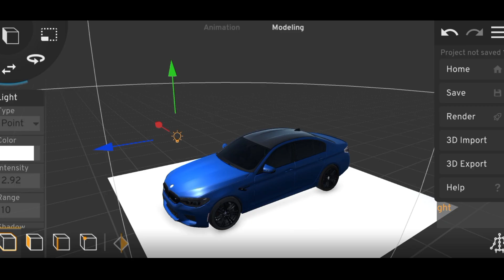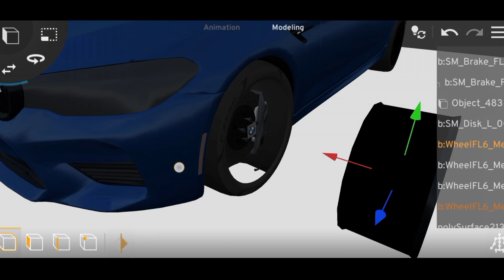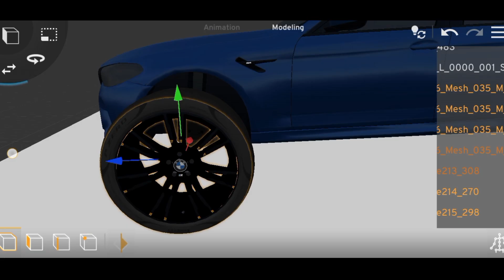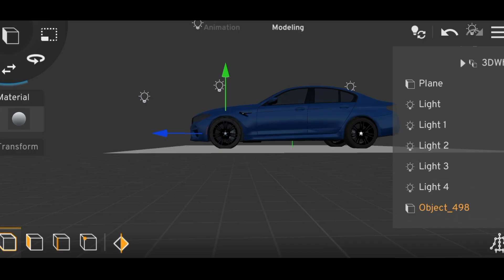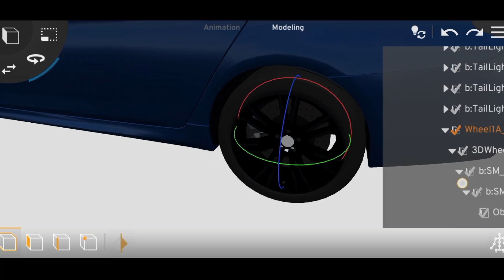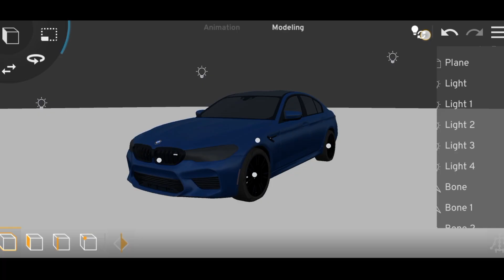PRISMA 3D CAR RIGGING TUTORIAL !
how to rig a car in PRISMA 3d

guys I hope you liked this video share and comment for next video ideas

prisma 3d
prisma 3d animation
3d animation
animation prisma 3d
3d,3d modeling
3d rendering
prisma 3d 3.0
prisma 3d fnaf
prisma 3d mixamo
animasi prisma 3d
prisma 3d problem
tutorial prisma 3d
prisma 3d realistic
unity 3d,animation cool prisma 3d
3d rigging
3d graphics
ai 3d models
tutorial animation prisma 3d
prisma 3d animation tutorial
prisma 3d new